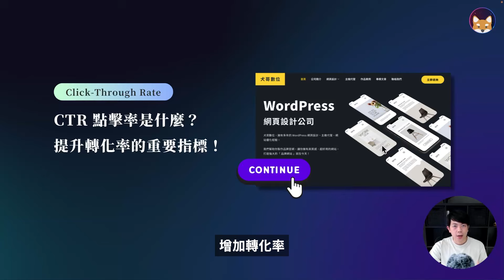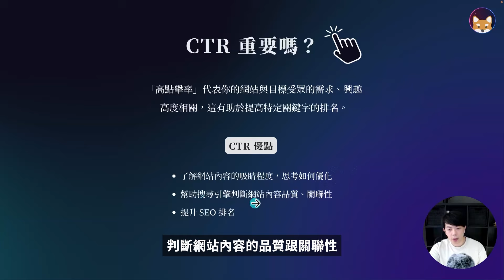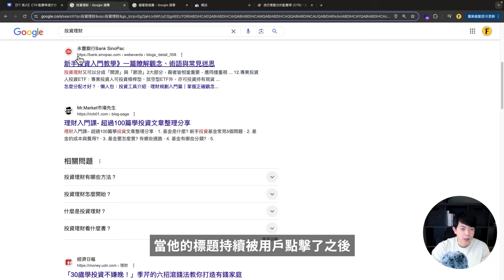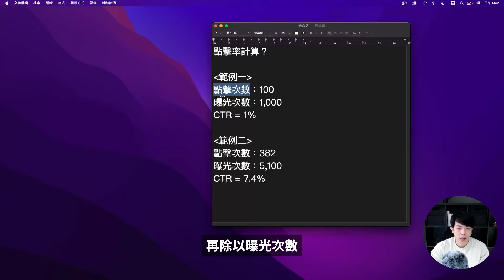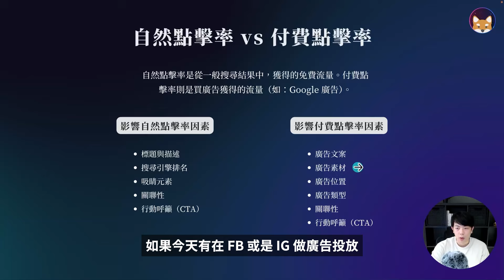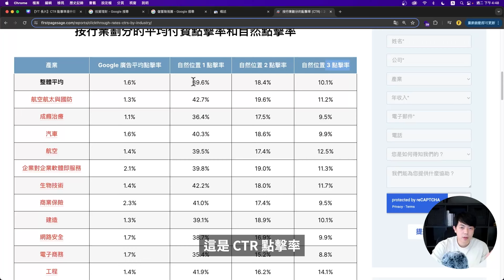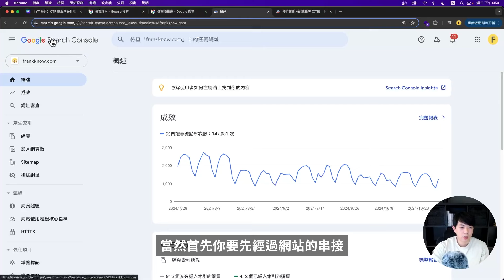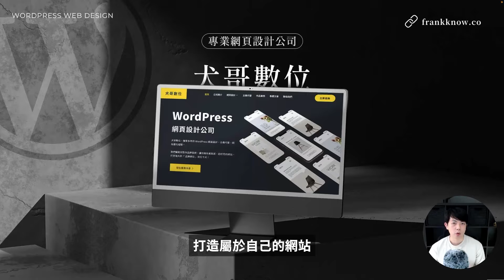CTR 點擊率是什麼？怎麼計算？追蹤自然＆付費點擊率技巧教學！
★☆ 重要連結 ☆★

你知道 CTR 是什麼嗎？

CTR 點擊率是衡量網站表現的重要指標！可以知道用戶們從搜尋引擎、外站連結或廣告，點擊進入網站的頻率，幫助你判斷網站內容的吸引力。

高點擊率代表你的網站與目標受眾的需求、興趣高度相關。低點擊率則代表很多人看到你的網站，但沒有吸引力讓他們點擊進入，這時候就要考慮調整你的內容策略！

想知道怎麼計算 CTR 以及哪些因素會影響點擊率嗎？那就把影片看到最後，自然＆付費點擊率的關鍵知識都給你啦～

影片時間軸
00:00 開頭
00:25 CTR 點擊率是什麼？
01:03 CTR 重要嗎？
03:21 如何計算點擊率？
04:35 自然點擊率 vs. 付費點擊率
07:44 如何追蹤點擊率？
09:46 結尾分享